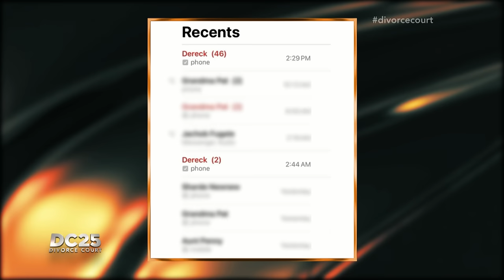Beat Down and Dragged: "Katie" Pasley v Dereck Coleman pt 1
Katie says she’s traumatized by her fiancè's explosive outbursts of anger, calling her derogatory names and breaking things around the house. She doesn’t want her children exposed to this and wants to end their relationship.

SOCIAL: @DivorceCourt